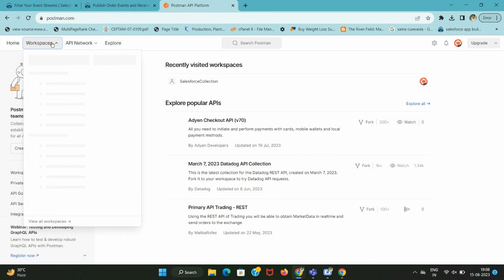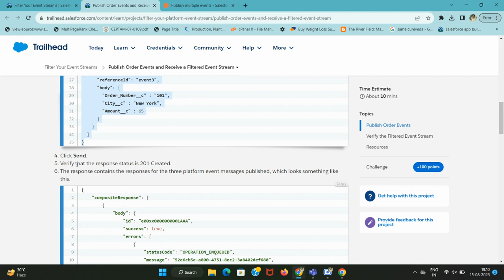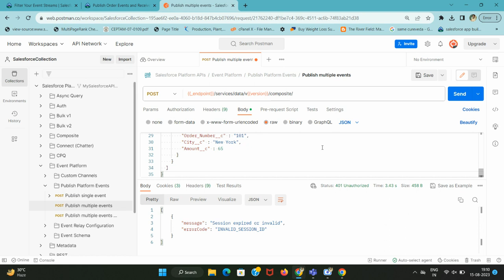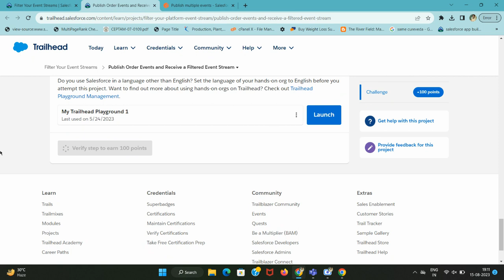Publish Order Events and Receive a Filtered Event Stream | Filter Your Event Streams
In your fork of the Salesforce APIs collection, expand Event Platform Publish Platform Events, and click Publish multiple events.
Click Body and ensure that raw and JSON options are selected.
Replace the body with this JSON body. The JSON body contains three requests, each is for publishing one platform event message.

Click Send.
Verify that the response status is 201 Created.
The response contains the responses for the three platform event messages published, which looks something like this.

00:00 Introduction
00:27 Postman com
01:23 Publish Multiple Events